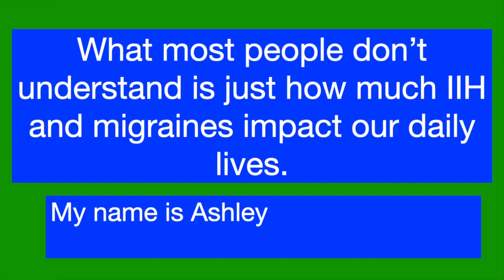Getting My First COVID Vaccine | My Experience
Hey everyone! On Wednesday, May 12, I was able to get my first dose of the Moderna COVID-19 vaccine. In this video, I share a vlog on if I had any side effects and what they were. If you are looking for more information on the COVID vaccine and whether it is right for you, please ask your doctor. I only share my own experience with how I felt in the hours and days after getting my first vaccine.

Are you new to my channel? My name is Ashley Stuart.

I make content about living with Idiopathic Intracranial Hypertension more commonly known as IIH. You may have heard this condition referred to by its older names either Pseudotumour Cerebri or Benign Intracranial Hypertension.